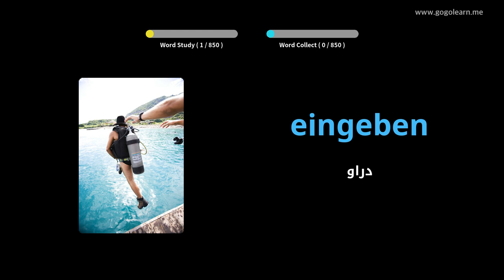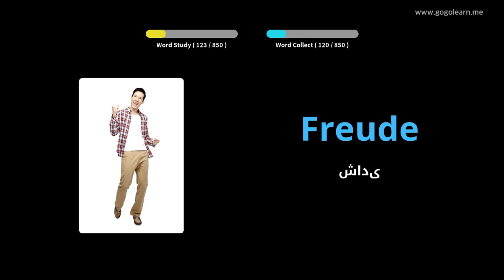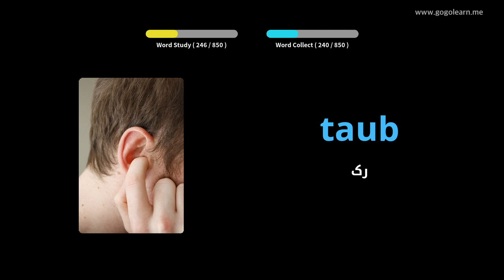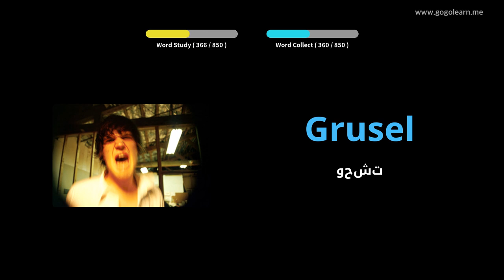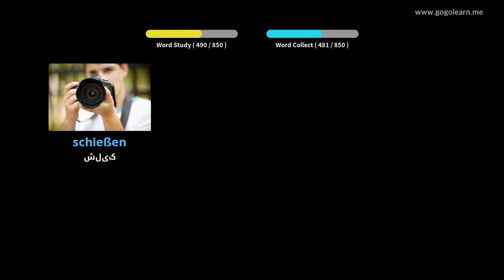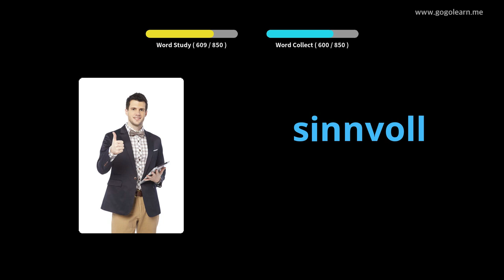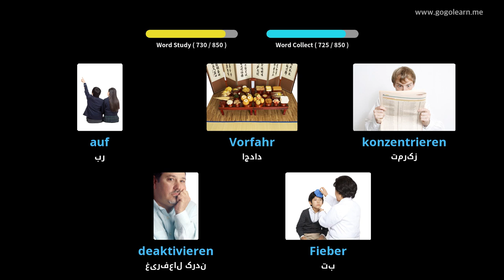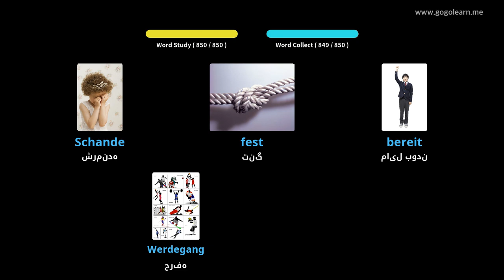واژگان آلمانی گوش دادن هنگام خواب |Golearn